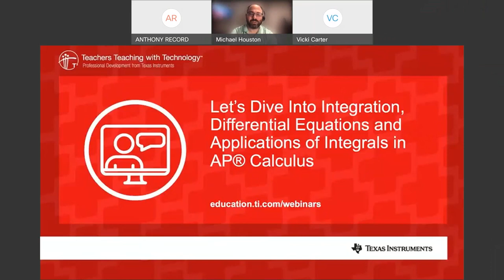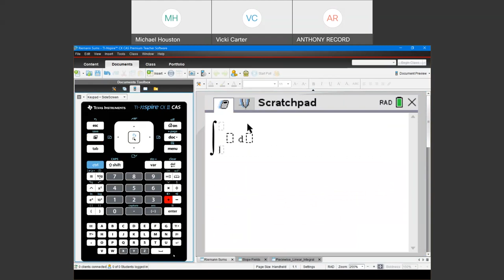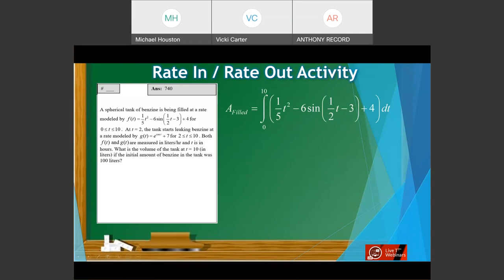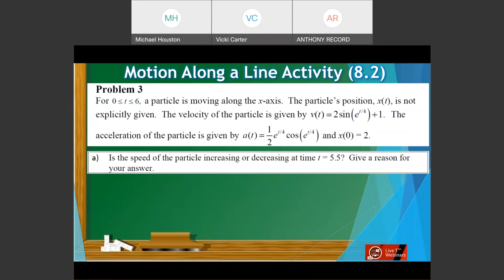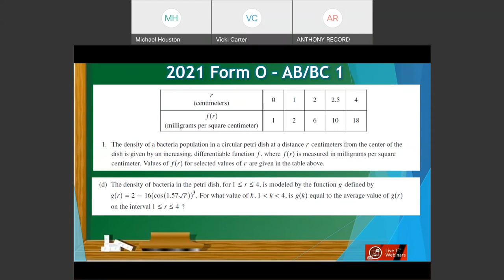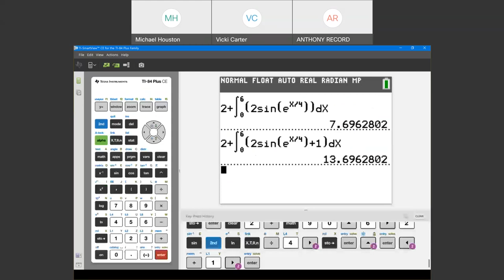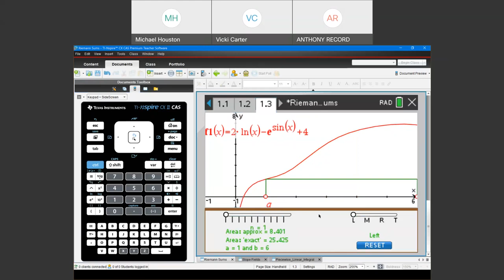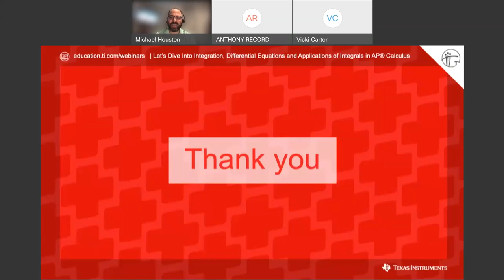Webinar: Integration, Differential Equations and Applications of Integrals in AP Calculus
The Calculus Course and Exam Description (CED) contains many resources for both teachers and students. We’ll share some ideas on using these resources, as well as present some additional resources to help students be successful in AP Calculus. Our focus will be on second semester topics: Integration, Differential Equations, and Applications of Integration. Presenters will demonstrate using both TI-84 Plus CE and TI-Nspire CX II graphing calculators.

0:00 Webinar introduction
4:45 Start of webinar